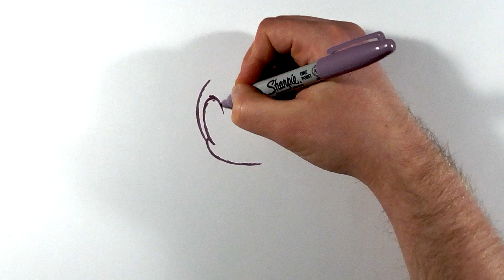The Sharpie Challenge! Shadow / Rouge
NO Guidlines. NO Eraser. Only Sharpies. See the result.